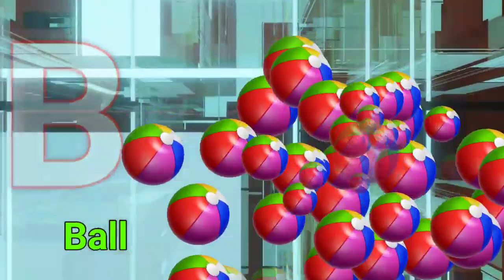a for apple b for ball c for cat d for dog, alphabets, phonics song, abc song, Words, abcd rhymes